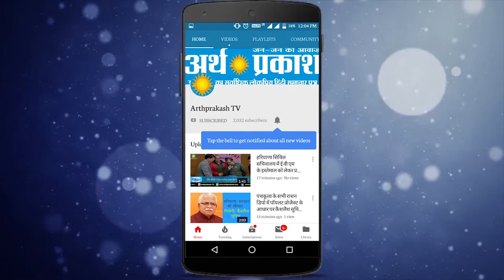हर वर्ग के लोग क्या उम्मीद लगाए बैठे हैं 1 फरवरी को आने वाले बजट 2020 से देखें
हर वर्ग के लोग क्या उम्मीद लगाए बैठे हैं 1 फरवरी को आने वाले बजट से देखें